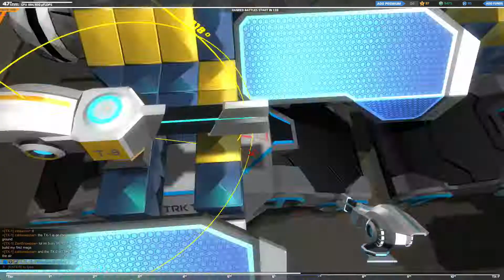Robocraft-Episode 87:Expensive SMGs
In this episode we do... some. stuff? And we buy two more T7 SMGs.